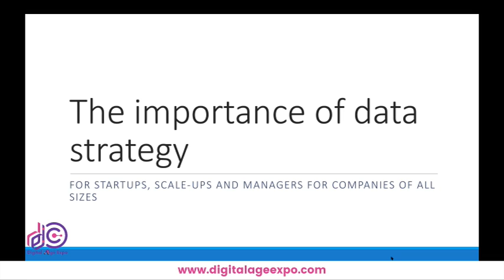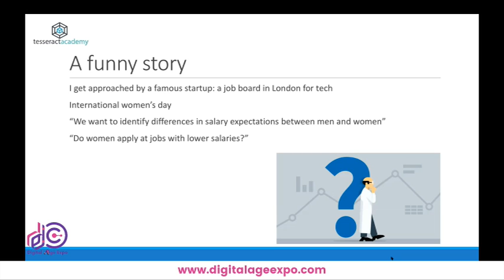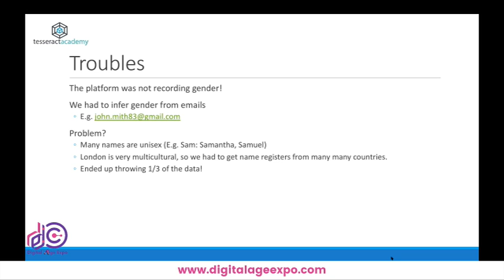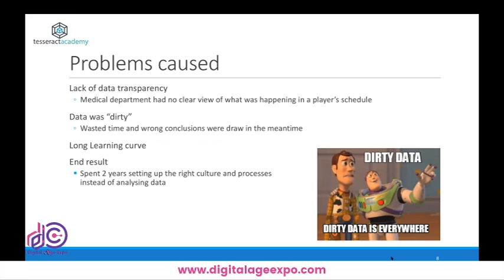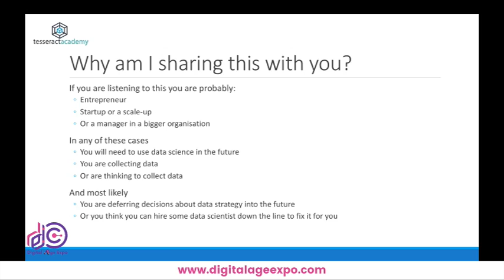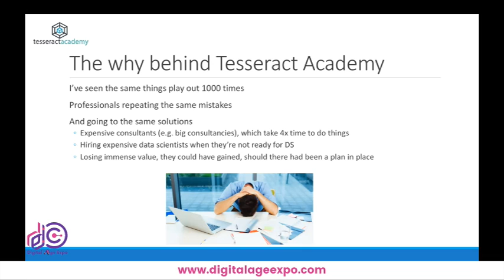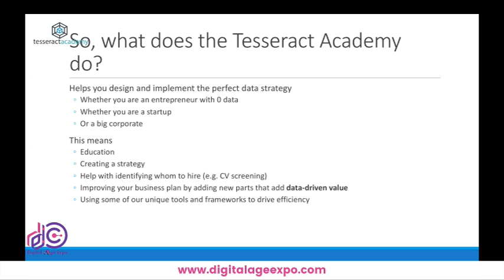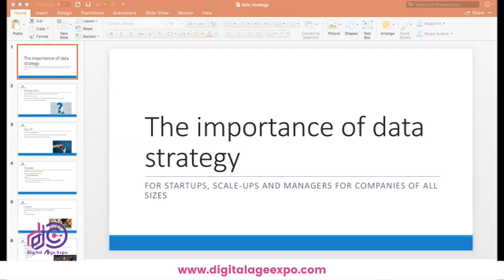Stylianos Kampakis - The Importance Of Data Strategy | Keynote Forum Hall 3 | Digital Age Expo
The importance of data strategy
Dr Stylianos (Stelios) Kampakis is a data scientist with more than 10 years of experience. He has worked with decision-makers from companies of all sizes: from startups to organisations like the US Navy, Vodafone and British Land.

He has also helped many people follow a career in data science and technology.

He is a member of the Royal Statistical Society, an honorary research fellow at the UCL Centre for Blockchain Technologies, a data science advisor for London Business School and CEO of The Tesseract Academy.

A natural polymath, with a PhD in Machine Learning and degrees in Artificial Intelligence, Statistics, Psychology, and Economics he loves using his broad skillset to solve difficult problems and help companies improve their efficiency.

I am a data scientist with many years of experience.

I do 3 things:

I help identify problems in organisations and fix them using data science and/or blockchain. I have helped all kinds of organisations: from big organisations like Vodafone and the US Navy or British Land to start-ups.

I help bridge technology and management and have worked with companies of all sizes, from startups to corporates. My work has helped startups raise more than $20million. I have run more than 100 successful seminars and talks for the C-level and companies of all sizes.

I am also an AI educator and mentor, having taught multiple students over the years, and helping them get jobs in this area.

My data science/AI work has helped startups raise more than $20million. I have run more than 100 successful seminars and talks for the C-level and companies of all sizes. I have also taught more than 100 students over the years, helping them become data scientists.

I am also the author of the book The Decision Maker